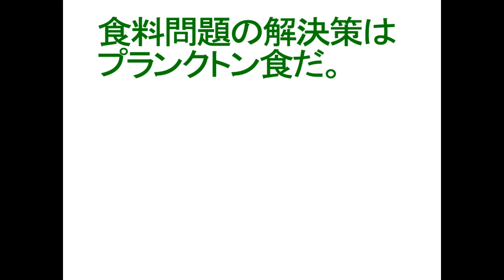20230517 食料問題の解決策はプランクトン食だ。〔GCZ完全平和世界観世界実現〕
20230517 食料問題の解決策はプランクトン食だ。〔GCZ完全平和世界観世界実現〕

◇参照 :食料問題の解決策はプランクトン食だ。